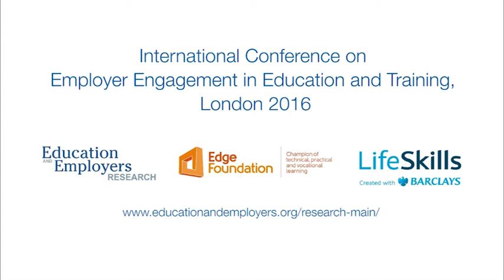Professor John Holman - 'Good career guidance'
John Holman, The Gatsby Foundation / University of York, presents the paper 'Good career guidance' at the International Conference on Employer Engagement in Education and Training, 2016.